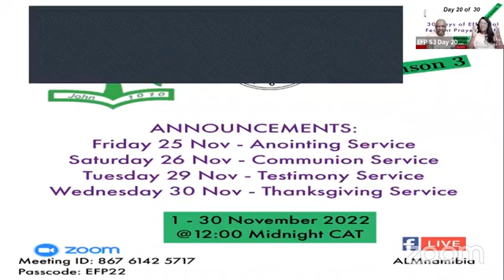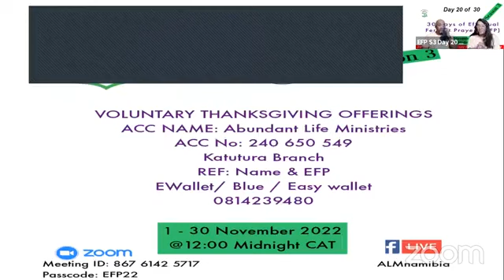Effectual Fervent Prayer Season 3 Day 20 of 30: Spiritual Growth